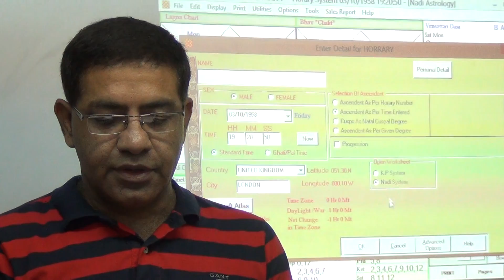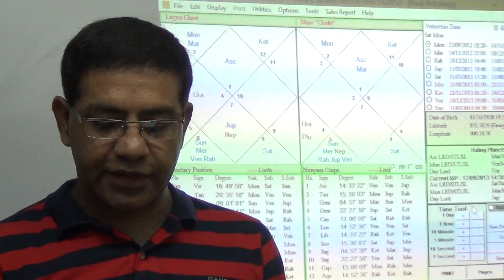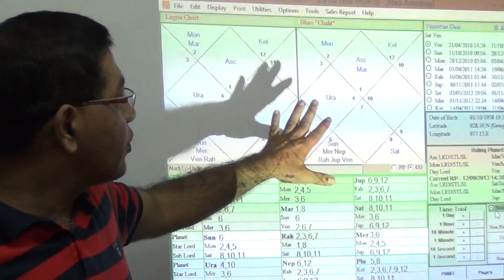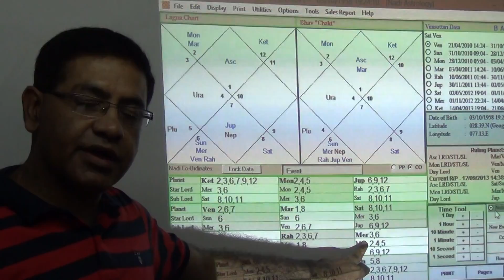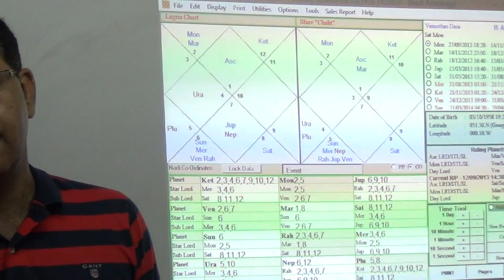Results of exalted 3rd and 6th house lord, Mercury in 6th house (Hindi)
Umang Taneja explains the results of 3rd house and 6th house lord in 6th house when we check in different places on Earth. In this video places have been taken as London and Delhi. He explains why the results will be different while Ascendant is same Longitude of Ascendant is same as well as the Planet's longitude also remain the same more or less when we see them in different places on Earth. email